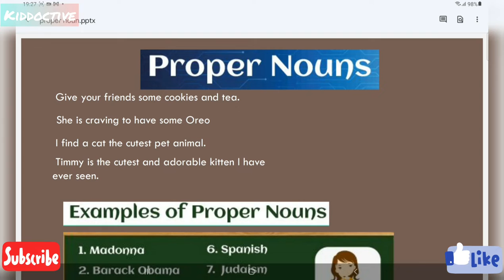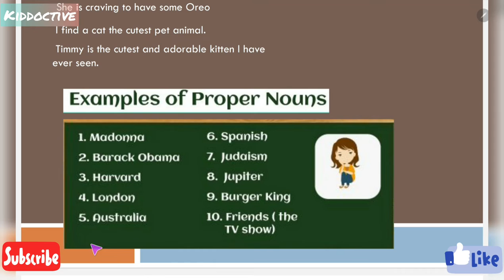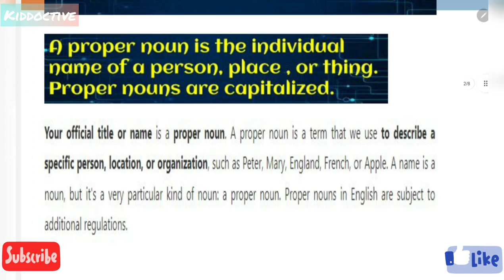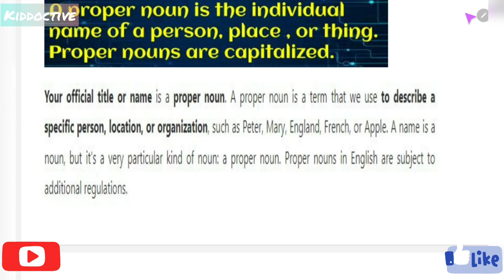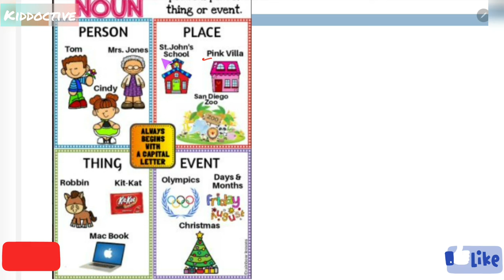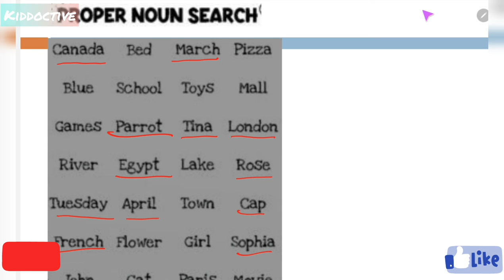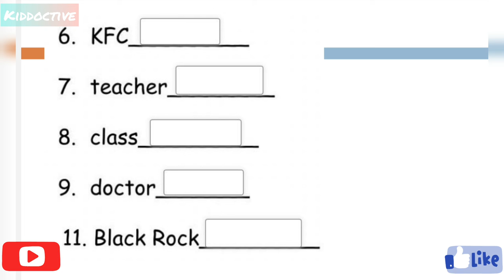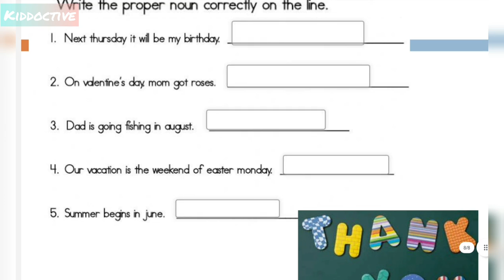Proper noun for class 1 | English Grammar for class 1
Proper noun in  English grammar:-

A noun that names a particular person, place, or thing. A noun that names a particular person, place, or thing "Tom," "Chicago," and "Friday" are proper nouns.

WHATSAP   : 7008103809